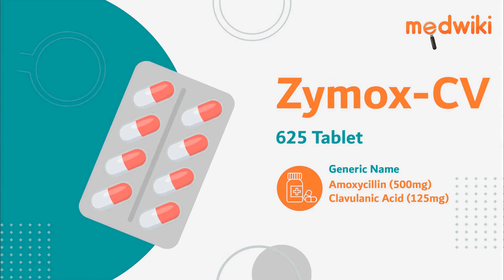Zymox-CV 625 Tablet - Uses, Benefits and Side Effects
Zymox-CV 625 Tablet